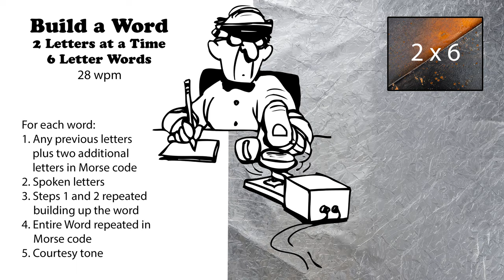Build A Word - 2 Letters At A Time - 6-Letter Words - 28wpm